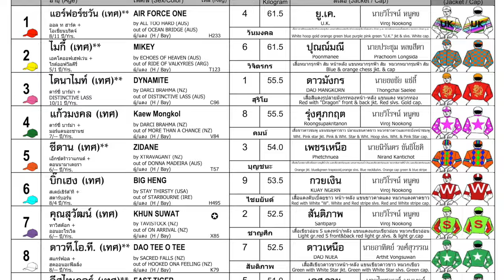AIR FORCE ONE wins! - 12/10/2024 - Race 2 - Thoroughbred Division 1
Bangkok, Thailand - AIR FORCE ONE wins! - 12/10/2024 - Race 2 - Thoroughbred Division 1